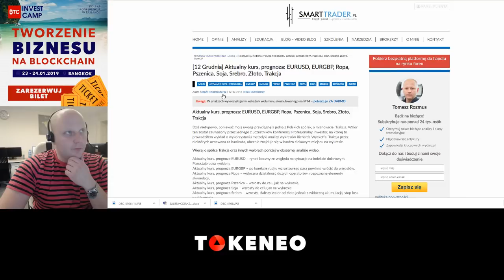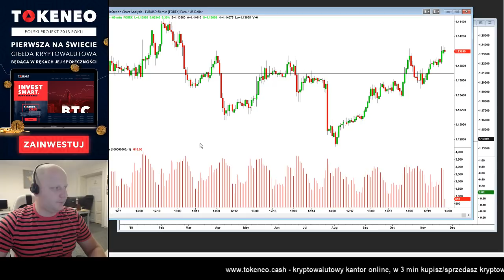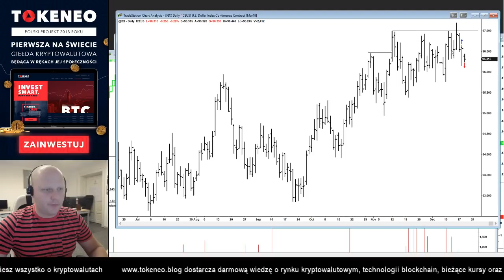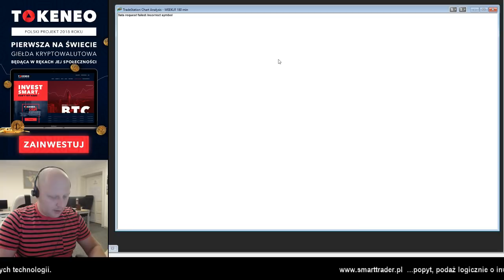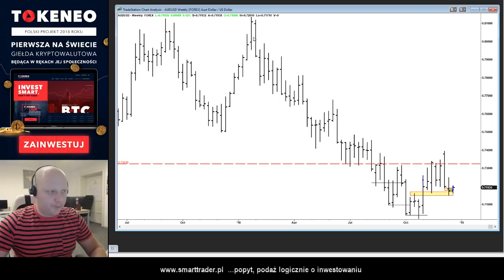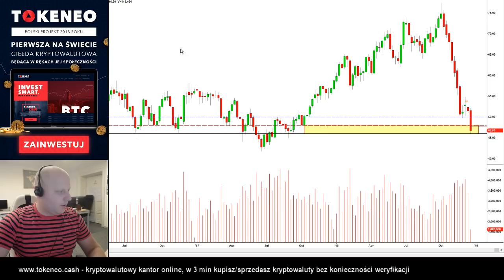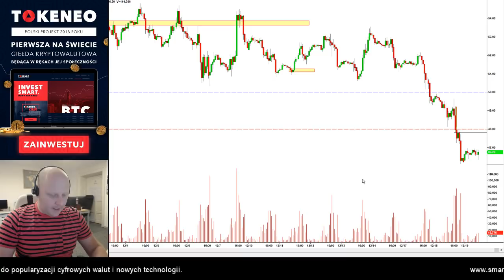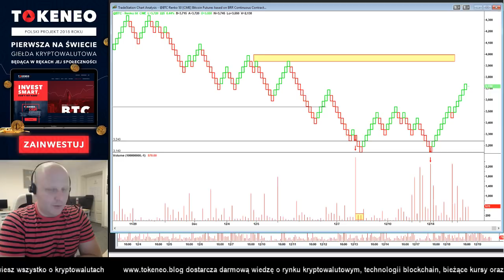Aktualny kurs, prognoza: Dollar Index, EURUSD, EURGBP, AUDUSD, USDCHF, Ropa, Bitcoin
- popyt, podaz - logicznie o inwestowaniu

Aktualny kurs, prognoza EURUSD - Przejęcie bessy, spodziewam się ruchu wzrostowego
Aktualny kurs, prognoza EURGBP - po korekcie ruchu wzrostowego para umacnia się, kontynuacja wzrostów
Aktualny kurs, prognoza Ropa - budowanie dlugoterminowej pozycji na wzrosty, BUY
Aktualny kurs, prognoza AUDUSD - budowanie podstawy do wzrostow
Aktualny kurs, prognoza USDCHF - widoczna w tle dystrybucja, SELL
Aktualny kurs, prognoza Bitcoin - wzorsty cel 3950/4000